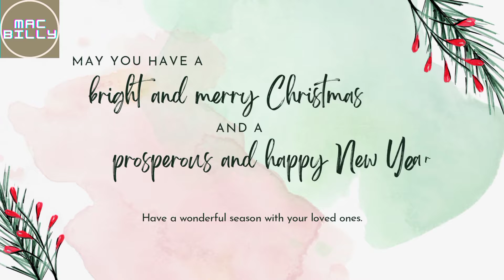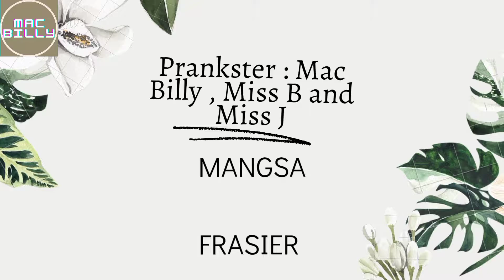reupload Sier kena Marah Tapi kenapa?